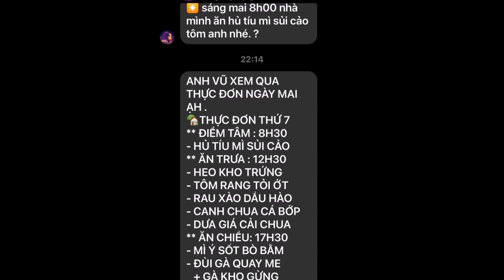Con gái Đoàn Di Băng 1 tuổi kiếm chục tỷ đồng, mỗi ngày ăn toàn món xa hoa giới quý tộc